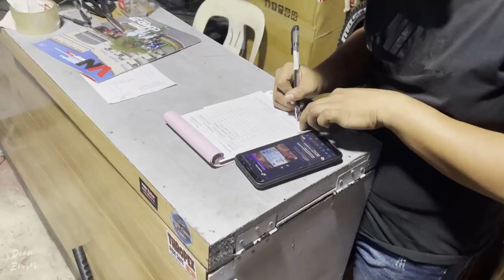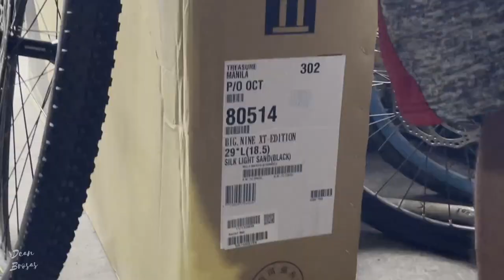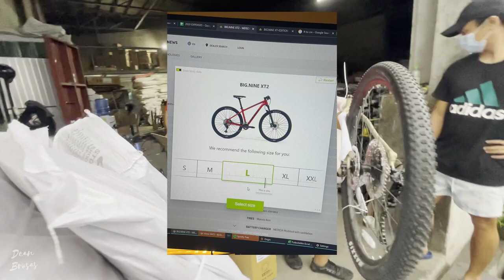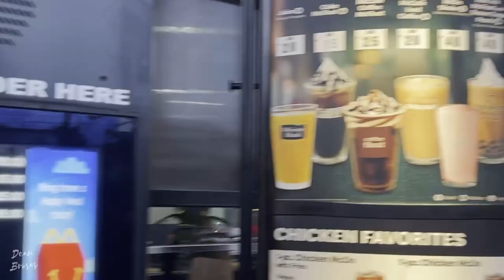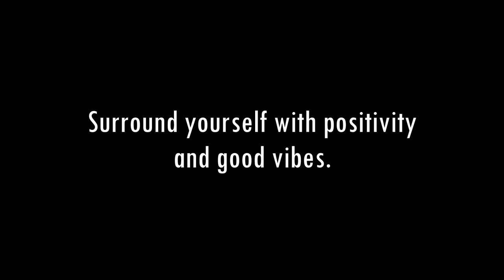I Won My Dream Bike! | Merida Big Nine XT Edition 2021 (Silk Light Sand)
Hello Youtube! What a way to start this year because In this video, I was able to buy my dream bike! The Merida Big Nine XT Edition 2021 Model (Silk Light Sand/Black)

I was one of the few lucky winners of the very limited Big Nine Merida 2021 units here in the Philippines. Shoutout to Ryanbikes for giving me this wonderful opportunity to snag the bike!

Enjoy the video, stay safe, and God bless everyone!

Facebook: Dean Juan Carlo Brosas

Merida Big Nine XT Edition 2021 Specifications:
FRAMESET
Frame: Big Nine TFS III
Size: L (18.5")
Color: Silk Light Sand/Black
Fork: Manitou Markhor Comp (Remote Lockout)
Headset: Merida M2331
Handlebar: Merida Expert CC
Stem: Merida Expert CC
Grip: Merida Comp EC
Seat Post: MERIDA COMP CC
Seat Clamp: MERIDA COMP QR
Saddle: MERIDA COMP CC
Pedal: Shimano ED-500
Accessories: MERIDA Multi Tool with Saddle Box

BRAKESET
Rear Brake: Shimano XT (2-Piston)
Front Brake: Shimano XT (2-Piston)
Front Rotor: Shimano RT54
Rear Rotor: Shimano RT54

DRIVETRAIN
Rear Derailleur: Shimano XT M8100 Shadow+
Shifter: Shimano XT 12spd
Chainwheel: Shimano XT
Cassette: Shimano Deore M6100
Bottom Bracket: Shimano BB52 BSA
Chain: KMC X12

WHEELSET
Rim: MERIDA EXPERT CC
Tires: Maxxis Ikon 2.2
Front Hub: Shimano MT400-B
Rear Hub: Shimano MT401
Spokes: Double Butted Black stainless
Weight: 12.02 kg

FREE Playboi Carti x Pierre Bourne Type Beat - Yellow | Fly Melodies